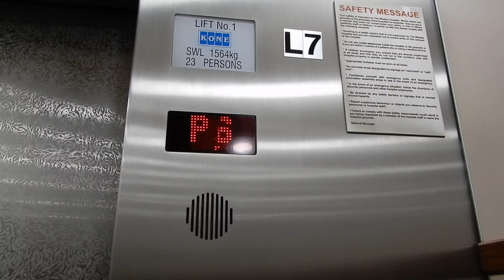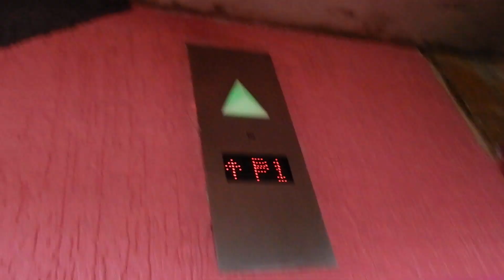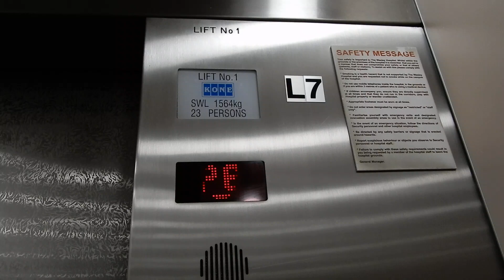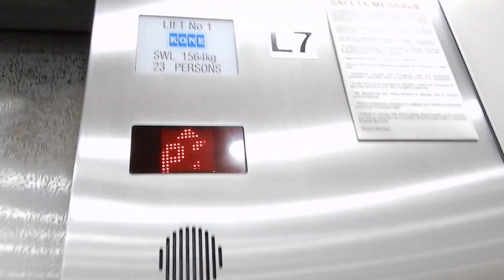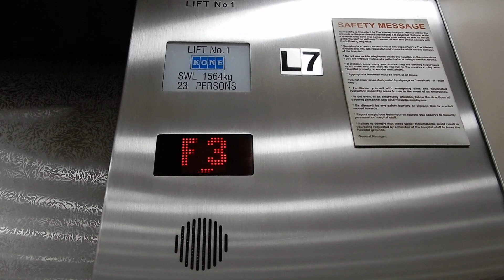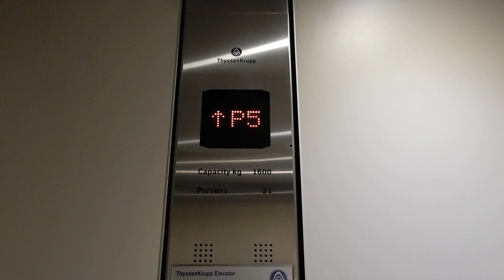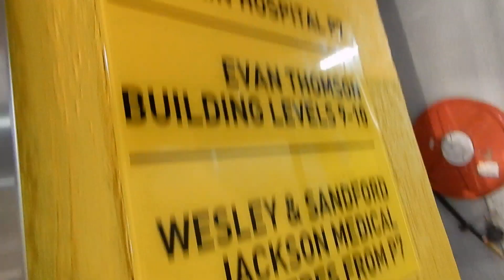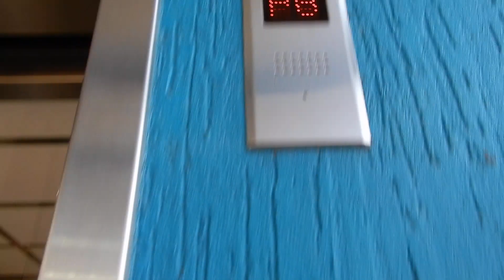OLD vs NEW: Kone TMS and ThyssenKrupp Evolution (MRL) Traction elevators at Wesley Hospital, QLD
Well, this is interesting; a Kone TMS and a ThyssenKrupp Evolution, two completely different makes of lift, in close proximity to each other! To make things even weirder, only the Kone goes to P1 and only the TK goes higher than P7. And despite being different, both have intelligent levelling and LED matrix indicators!
The Kone has had some mods done to it; it probably had rectangular M buttons before they were replaced with Dewhurst, as the LOP on P1 and P7 is the correct size for M buttons. The LOPs have also been replaced with Dewhurst, including non-scrolling LED matrix indicators on all LOPs. However, the logic, doors, motor and indicator inside are original (with a particularly awesome Novel Elements indicator). The Dewhurst buttons don't say P6 and P7 weirdly enough, but just 6 and 7. Also, it seems that I wasn't able to get the double chime to work on any landing other than P7, and interestingly, when called, the arrow on the LOP indicator appears briefly but then goes out again. Do you think this had the fan-favourite M chime before?
The ThyssenKrupp is a typical, albeit rarely seen Evolution model, complete with a voice. It has the rare three-stage chime too, which is always nice. Unfortunately, call cancel appears to be disabled, and it also seems to be quite a bit slower than the TMS.
Well, what do you think? Which one do you prefer?

Old elevator:
Brand: Kone (buttons replaced)
Type: Traction
Model: TMS
Levelling description: Direct approach to floor
Capacity: 1,564 kg (23 persons, approx. 3,448 lb.)
Fixtures: Blue Dewhurst US95
Year installed: 1997
Year modernised: 2000s
Floors served: 7 (P1 - Dixon Street, P2 - Chasely Street, P3 thru P6, P7 - hospital main entrance)
Death-Trap Rating: 1/10 (screamo chime on P7)

New elevator:
Brand: ThyssenKrupp
Type: MRL Traction
Model: Evolution
Levelling description: Direct approach to floor, pre-doors
Capacity: 1,600 kg (21 persons, approx. 3,527 lb.)
Fixtures: Blue Dewhurst US91-15 (or possibly Everbright)
Year installed: 2000s
Floors served: 9 (P2 - Chasely Street, P3 thru P6, P7 - hospital main entrance, P8, 9 - medical suites [locked], 10 - medical suites [locked])
Death-Trap Rating: 0/10

Camera used: Nikon Coolpix A900
Resolution: 1920x1080p
Video 3 of 3 from October 20, 2019 Toowong and Wesley Hospital. Next batch will be October 26, 2019 Woolloongabba and Brisbane City